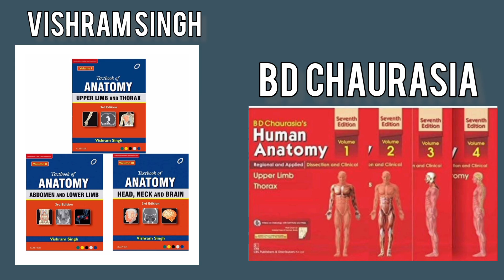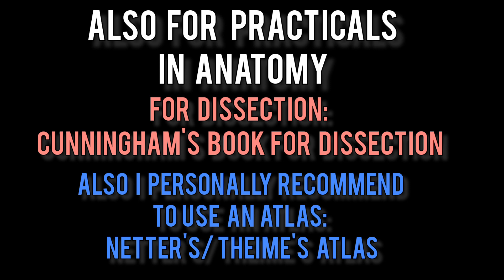Books to read in 1st Year MBBS (Honest Opinions!) | Tushar Visnagara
Thanks for taking out time to check the description, I know that good part was a bit annoying😂, also Ps ignore the gesture part, I am improving on it.

So, In this video we have discussed the subjects and books regarding first year Mbbs.

links for the books:👇

1) Neuroanatomy(Vishram Singh)

2) Grays Anatomy For Students

3) Gross Anatomy( BD Chaurasiya)

4)Gross Anatomy(Vishram Singh):
Upper Limb and Thorax
Abdomen and Lower Limb
Head, Neck and Brain

5)Inderbir Singh’S Textbook Of Human Histology

6)Textbook of Clinical Embryology-Vishram Singh

7)Inderbir Singh’s HUMAN EMBRYOLOGY

8) Human Genetics- SD Gangane

9)General Anatomy

10)Guyton & Hall Textbook Of Medical Physiology

11)Ganong's Review Of Medical Physiology

12)Textbook of Physiology - AK Jain

13)Textbook of Medical Physiology-Indu Khurana

14)Essentials of Medical Physiology by K Sembulingam

15) ISE Harper's Illustrated Biochemistry

16)Lippincott's Illustrated Biochemistry

17)Biochemistry Text book( by DM Vasudevan

18) Biochemistry (by U Satyanarayana)

19)Manual Of Practical Physiology (AK Jain)

20)Textbook of Practical Physiology (by GK Pal)

21)Cunningham's Manual of Practical Anatomy (Set Of 3 Volumes)

22)ATLAS OF HUMAN ANATOMY (by Netter)

23)Thieme Atlas of Anatomy

Always there for you!
BIOLEARNICA